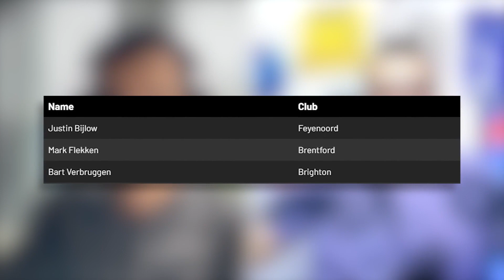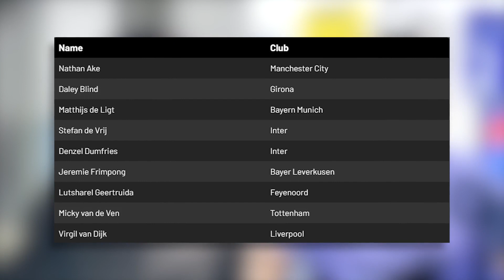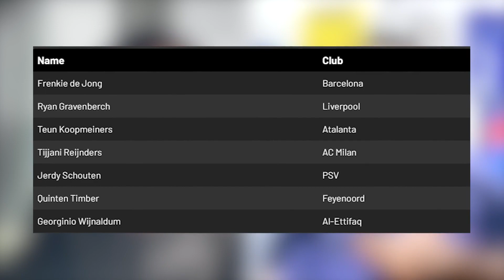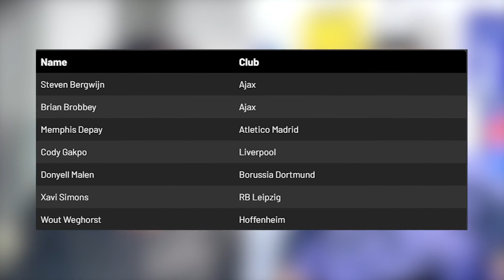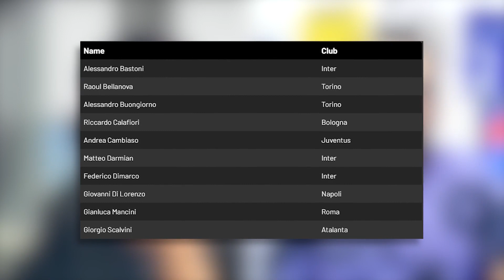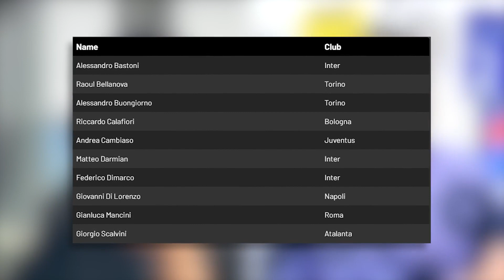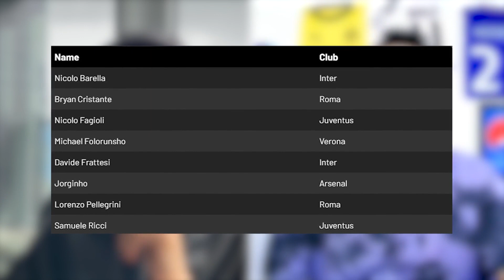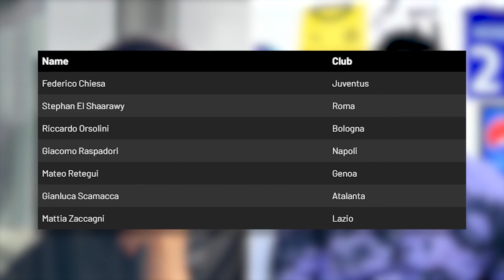🇳🇱🇮🇹🔍 آماده برای یورو 2024! تحلیل دقیق لیست‌های هلند و ایتالیا تحت هدایت کومان و اسپالتی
به کانال ساکرپادکست خوش آمدید! اگر شما هم عاشق فوتبال هستید، جای درستی آمده‌اید. ما هر هفته درباره‌ی اخبار، حواشی، و نتایج بازی‌های فوتبال از زوایای مختلف صحبت می‌کنیم و هدفمان ایجاد فضایی خودمانی و تخصصی برای هواداران فوتبال است. 🎙️⚽️👥

در این ویدیو جدید، به تحلیل جامع و دقیق از لیست‌های تیم‌های ملی هلند و ایتالیا برای یورو ۲۰۲۴ پرداختیم، هر دو تحت هدایت مربیان برجسته‌ای چون رونالد کومان و لوچانو اسپالتی 🌟

🔵 تیم ملی هلند تحت هدایت رونالد کومان:

دروازه‌بانان: نگاهی به دروازه‌بان‌های اصلی تیم ملی هلند داشتیم .
مدافعین: تحلیلی از قدرت دفاعی هلند با حضور ستارگانی مانند دلیخت، فن دایک، فریمپونگ و دامفریز و ... داشتیم.
هافبک‌ها: بررسی ترکیب هافبک ها با حضور بازیکنانی چون دی یونگ و واینالدوم و ...
مهاجمین: تحلیل خط حمله با بازیکنانی مانند ووت وگهورست، گاکپو و دیپای و ...
تحلیل فنی و نقاط قوت و ضعف: ارائه تحلیلی از استراتژی‌ها و سبک بازی هلند، نقاط قوت و ضعف‌های تیم.

🔴 تیم ملی ایتالیا تحت هدایت لوچانو اسپالتی:

دروازه‌بانان: دوناروما و ویکاریو و ... و تحلیل توانایی‌های آنها.
مدافعین: بررسی دقیق مدافعانی مانند باستونی، دی لورنزو و مانچینی و ...
هافبک‌ها: تحلیل خط هافبک با حضور بازیکنانی چون بارلا، جورجنیو و فراتسی و ...
مهاجمین: نگاهی به خط حمله با کیه‌زا و ال شراوی و ...
تحلیل فنی و نقاط قوت و ضعف: تحلیل استراتژیک از ترکیب ایتالیا و تحلیل نقاط قوت و ضعف این تیم.

این ویدیو برای طرفداران فوتبال اروپا فرصتی است تا درک بهتری از ترکیب‌ها و استراتژی‌های دو تیم ملی بزرگ در آستانه یورو ۲۰۲۴ پیدا کنند. بررسی‌ها و تحلیل‌های ما به شما کمک می‌کند تا پیش از آغاز تورنمنت اطلاعات کامل و جامعی داشته باشید.

👍 لطفا ویدیو را لایک کنید و برای دیدن ویدیوهای بیشتر، کانال ما را سابسکرایب کنید.

00:00 - اینترو
00:40 - لیست تیم ملی هلند برای یورو2024 | دروازه بانان
02:05 - لیست تیم ملی هلند برای یورو2024 | خظ دفاع
04:15 - لیست تیم ملی هلند برای یورو2024 | خط هافبک
06:30 - لیست تیم ملی هلند برای یورو2024 | خط حمله
08:10 - لیست تیم ملی ایتالیا برای یورو2024 | دروازه بانان
09:03 -  لیست تیم ملی ایتالیا برای یورو2024 | خط دفاع
12:15 -  لیست تیم ملی ایتالیا برای یورو2024 | خط هافبک
14:04 -  لیست تیم ملی ایتالیا برای یورو2024 | خط حمله

می‌توانید ما را در شبکه‌های اجتماعی دیگر نیز دنبال کنید: 📱💬

همچنین، از لینک زیر می‌توانید تیم ساکر پادکست را حمایت مالی کنید: 💸

اگر سوال یا ایده‌ای دارید، با ما از طریق ایمیل زیر در تماس باشید: